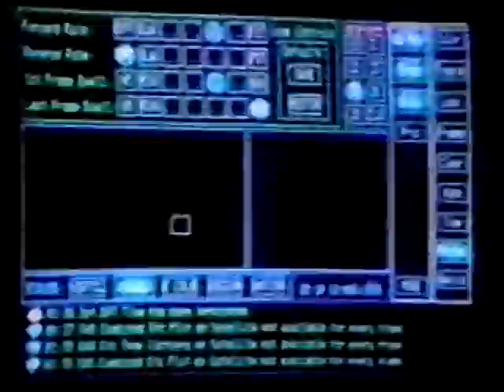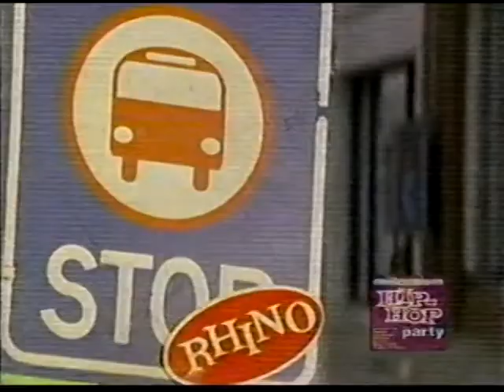1990s Commercials Vol. 38 (1999)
More commercials taken from a late 90s VHS tape containing episodes of MTV's "Celebrity Deathmatch!" This time around, we have:

A commercial for MTV's "10 Spot" TV block advertising a new episode of "The Tom Green Show"
1-800-Collect Presents Sergeant Savings (starring Damon Wayans!)
Youth Smoking Prevention ad
Millennium Hip-Hop Party CD from Rhino Records